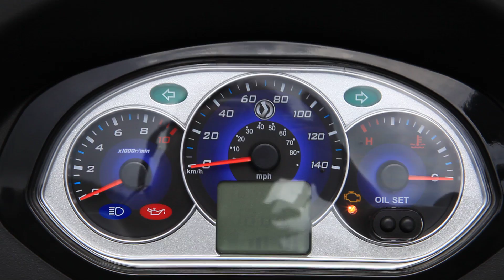SYM RV 180 Euro meter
SYM RV 180 Euro meter (三陽 RV180 EURO版儀表)